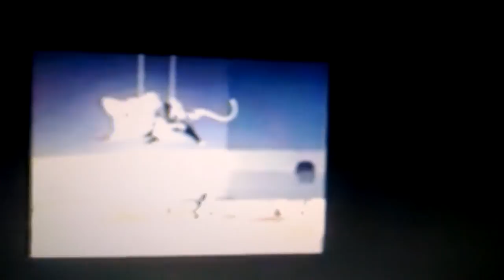Mission Impossible Mouse